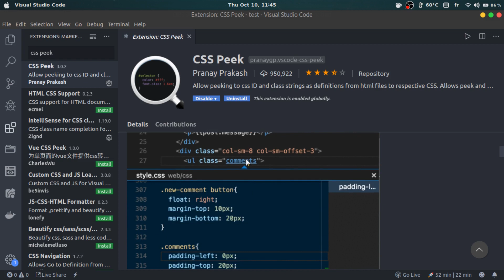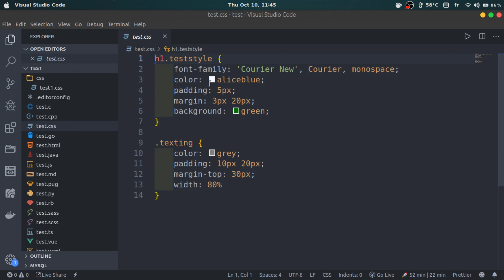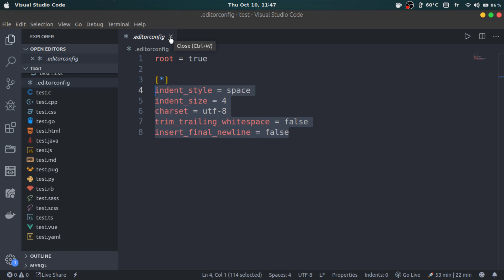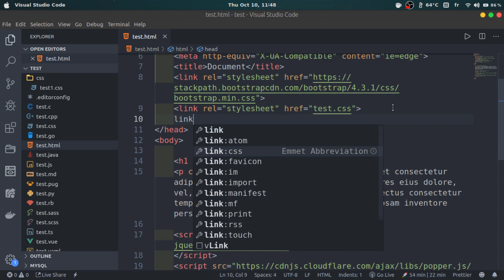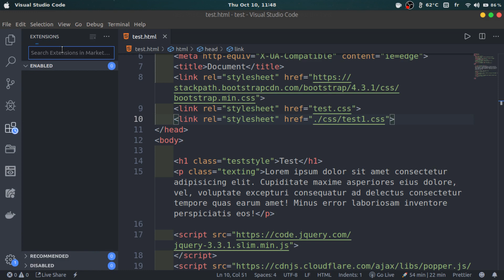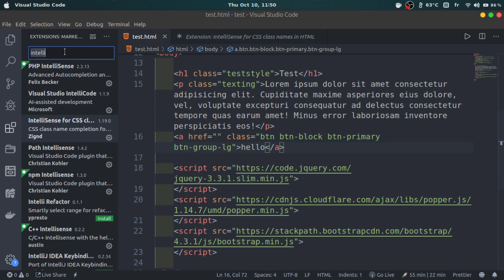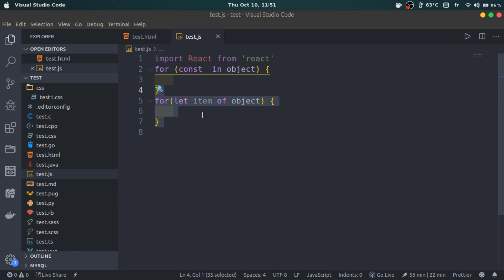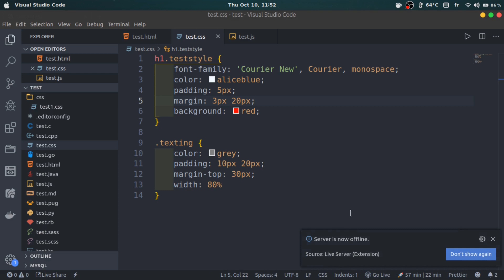أفضل الإضافات التي أستخدمها في محرر vs code - الجزء الثاني